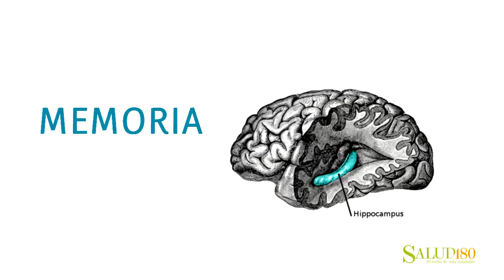Los orgasmos mejoran la memoria | Salud180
¿Sabías que una vida sexual activa, llena de orgasmos, puede promover además una buena salud en tu memoria? Permite que el Dr. Eduardo Calixto te explique por qué es importante un orgasmo para tus procesos memorísticos. No te lo pierdas!

Aquí encontrarás soluciones para mejorar tu calidad de vida de una manera empática, útil y atractiva a través de investigadores expertos, médicos y diversos especialistas en materia de salud, sexualidad, nutrición, ejercicio y bienestar emocional.
Acompáñanos para que tu vida mejore radicalmente con los consejos que siempre te tendremos aquí.

Visita el sitio oficial de Salud180 para más tips sobre salud, sexualidad, ejercicio, nutrición y bienestar emocional:

orgasmos mejoran la memoria, el secreto para mejorar la memoria. 4 principiosclave para potenciarla., cómo mejorar la memoria en 10 minutos (y sin esfuerzo), como mejorar la memoria y la atención (audiolibro completo) -rendimiento, estudiar, concentración, cómo mejorar su memoria - 1 de 3, ejercicio simple para mejorar la concentración y la memoria.wmv, trucos para mejorar la memoria - tecnicas memorizar, rapidez mental, concentracion, cómo mejorar mi memoria | neurosalud con eduardo calixto | salud180, 10 formas de aumentar la concentración - mejorar el estudio, aumentar memoria, licuado para tener un vientre plano y mejorar la circulación y digestión// delicioso jugos verdes, tips para mejorar tus posiciones sexuales | la alcoba de elsy reyes | salud180, el sexo estimula la memoria ¡no te olvides!, El Secreto para mejorar la memoria. 4 Principiosclave para potenciarla., Cómo Mejorar la Memoria en 10 Minutos (y sin esfuerzo), COMO MEJORAR LA MEMORIA Y LA ATENCIÓN (Audiolibro completo) -rendimiento, estudiar, concentración, Cómo Mejorar Su Memoria - 1 de 3, Ejercicio simple para mejorar la Concentración y la Memoria.wmv, TRUCOS PARA MEJORAR LA MEMORIA - Tecnicas memorizar, Rapidez mental, Concentracion, Cómo mejorar mi MEMORIA | Neurosalud con Eduardo Calixto | Salud180, 10 FORMAS DE AUMENTAR LA CONCENTRACIÓN - mejorar el estudio, aumentar memoria, Licuado para tener un vientre plano y mejorar la circulación y digestión// DELICIOSO jugos verdes, TIPS para MEJORAR tus POSICIONES SEXUALES | La Alcoba de Elsy Reyes | Salud180, El sexo estimula la memoria ¡No te olvides!, orgasmos, memoria, orgamos y memoria, los orgasmos mejoran la memoria, mejores orgamos, como tener mejores orgasmos, sexo, sexualidad, salud, como mejorar mi sexualidad, sexualidad humana, sexualidad responsable, mejor sexo, mejor acto sexual, mejores relaciones sexuales, porque es importante tener sexo, por que es importante tener relaciones sexuales, salud180, salud  180, calixto, doctor calixto, eduardo calixto,memorización,beneficios del orgasmo,como mejorar la memoria,memorizar rapidamente,memorizar mejor,memorizar imágenes